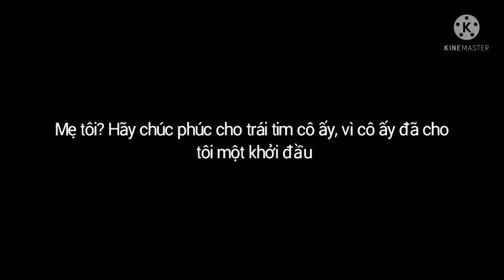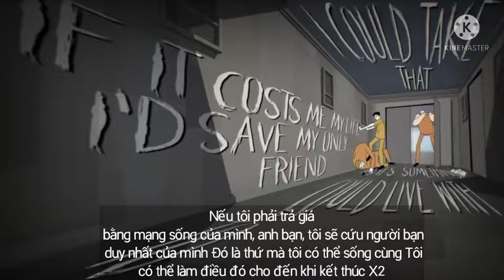"brittle bones nicky" vietsub